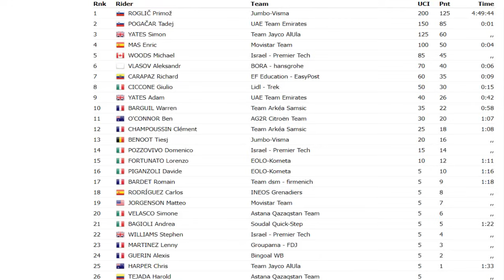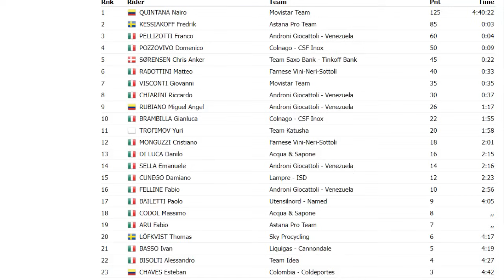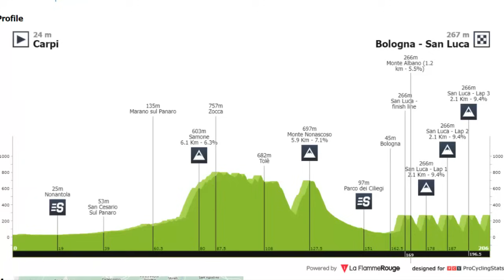NAIRO Quintana VUELVE a COMPETIR ¡DURO RETO LE IMPONE MOVISTAR !